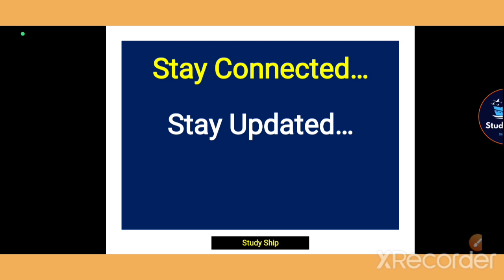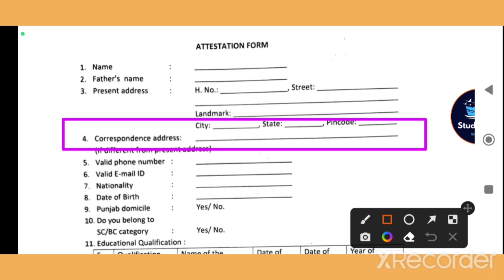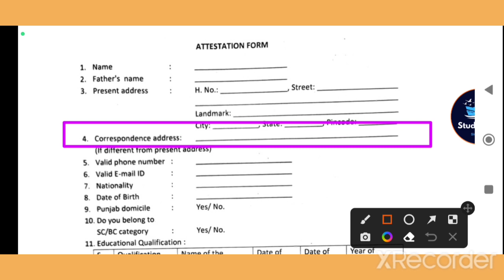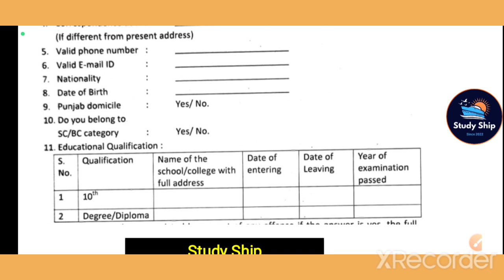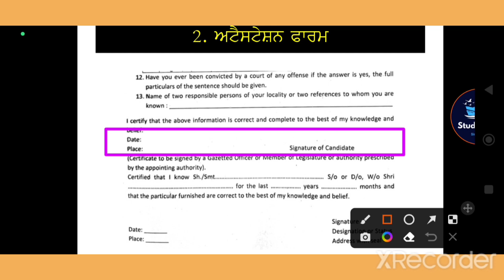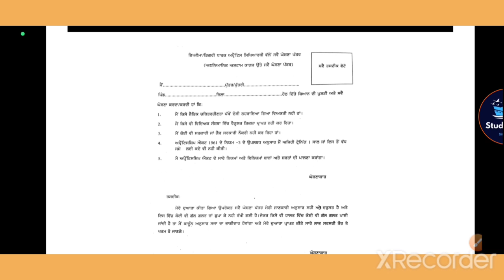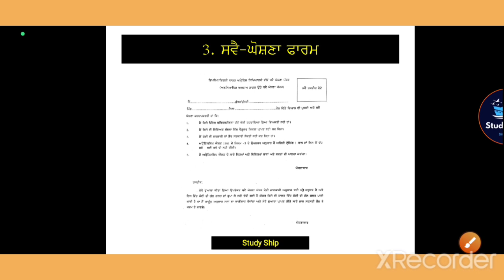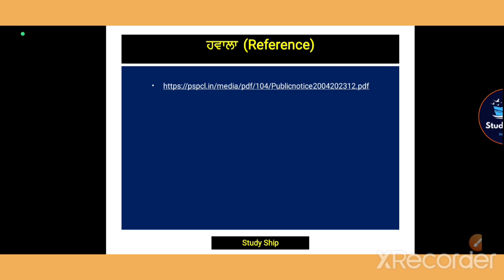How to fill forms for document checking pspcl graduate apprenticeship 2023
pspcl document checking graduate apprenticeship 2023 punjabi

How to fill pspcl apprenticeship document checking form
Attestation form
self declaration
loss compensation bond
ਤਸਦੀਕ ਫਾਰਮ
ਸਵੈ ਘੋਸ਼ਣਾ
ਨੁਕਸਾਨ ਮੁਆਵਜ਼ਾ ਬਾਂਡ

ਇਹ ਵੀਡੀਓ ਦੱਸਦਾ ਹੈ ਕਿ PSPCL ਗ੍ਰੈਜੂਏਟ/ਟੈਕਨੀਸ਼ੀਅਨ ਅਪ੍ਰੈਂਟਿਸਸ਼ਿਪ 2023-24 ਦੇ ਦਸਤਾਵੇਜ਼ ਤਸਦੀਕ ਲਈ ਲੋੜੀਂਦੇ ਵੱਖ-ਵੱਖ ਮਹੱਤਵਪੂਰਨ ਫਾਰਮ ਕਿਵੇਂ ਭਰਨੇ ਹਨ।
This video explain how to fill various important forms required for document verification of PSPCL graduate/technician apprenticeship 2023-24.

Tentative Merit List Engineering Degree Holders

study ship #2023 new update graduate pspcl apprenticeship pspcl apprenticeship attestation form pspcl form fill kaise kre pspcl apprenticeship bond pspcl new update 2023